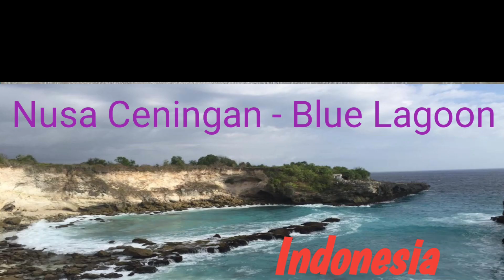Blue Lagoon - Nusa Ceningan. Indonesia